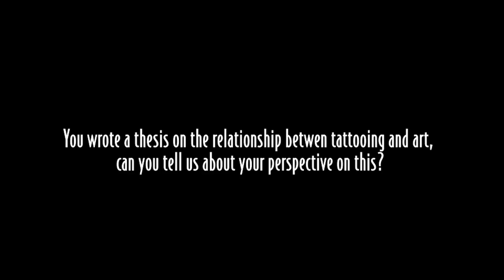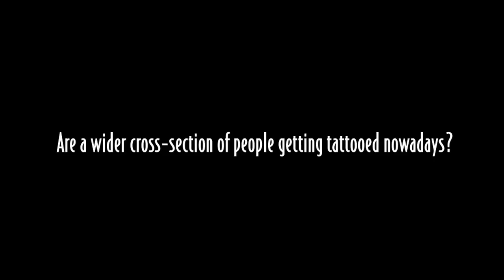INTERVIEW: Dr Matt Lodder, Art Historian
Interview with Dr Matt Lodder, Art Historian.
Extracts from this interview also appear in the documentary TATTOOS: Perceptions & Perspectives. Produced, Filmed & Edited by Maximillian Jacobson - Gonzalez. Submitted in partial fulfillment of the requirements for the degree of Master of Arts in Creative Media, at the University of Brighton, 2014.